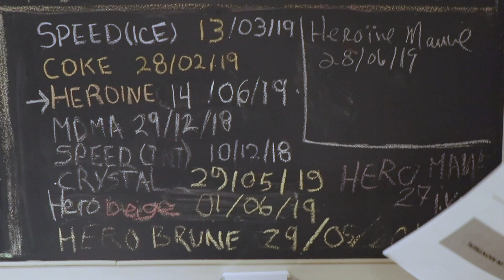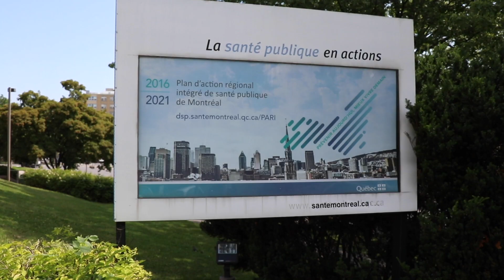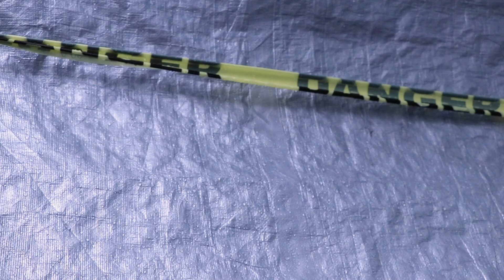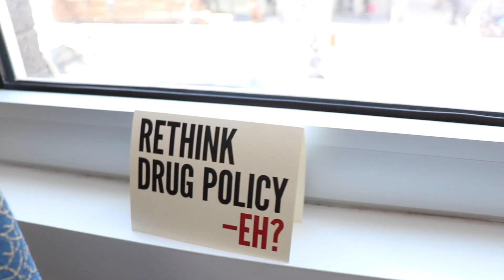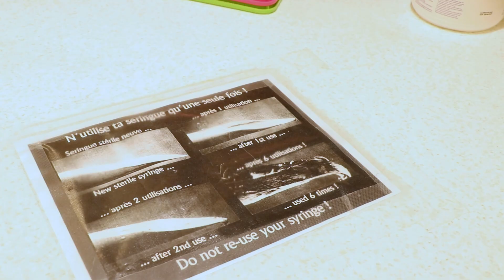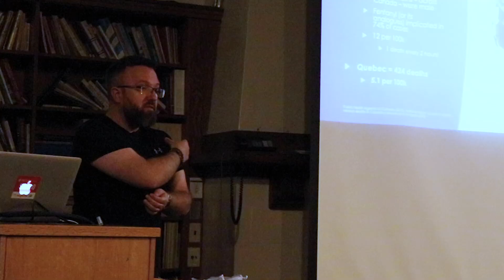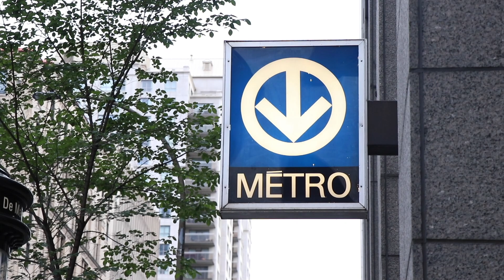Fighting Fentanyl: Supervised Injection Sites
Fentanyl and the opioid crisis have dominated the news in recent years. In the middle of fierce political debate, activists have taken it upon themselves to provide supervised injection sites to the public as a method of harm reduction.

Is this the start of a drug policy reformation? Caitlin Yardley looks to answer that question and more by speaking to the people who are making this movement happen.

Produced by Postmedia

Host, Associate Producer
Caitlin Yardley

Executive Producers
Chris Gallipeau
Laurent Guerin

Jean-François Mary
Richard Davy
Yamin Weiss
Dr. Carole Morissette